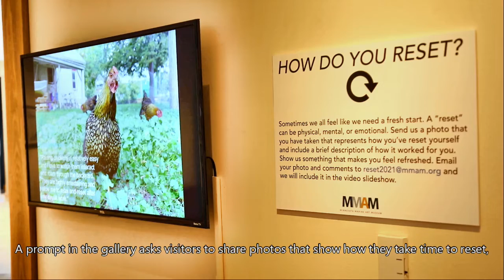Eric Mueller: Reset 2021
The Minnesota Marine Art Museum's Caitlin Crouchet takes a look at the exhibition "Eric Mueller: Reset 2021," on display January 7 through May 1, 2022.

Eric Mueller is a Minneapolis-based artist known for his graphic style and strength in composition. He has used his photography to create and connect with a community of other photographers through social media. During the shutdowns, quarantines, and isolation of the Covid-19 pandemic, Mueller made one photograph per day as a way of coping with the events of 2020 and 2021. On exhibition are selections of his 2021 "One Photo a Day" project, featuring Minnesota landmarks, waters, and people.